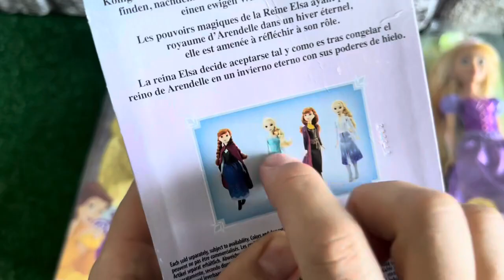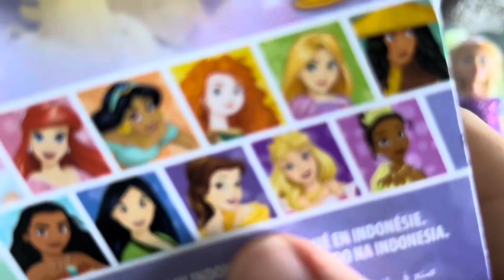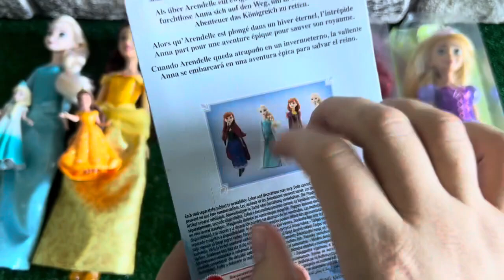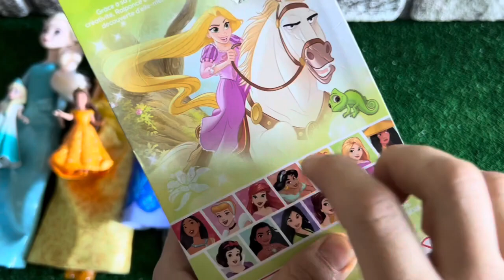ASMR 5 MYSTERY SURPRISES Disney Princess Mattel Miniature Dolls Satisfying Unboxing NO Talking Video